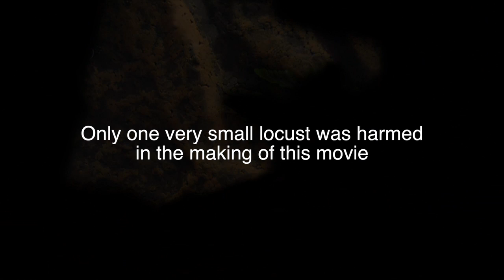Chameleon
A track off the next album (or maybe the one after that)